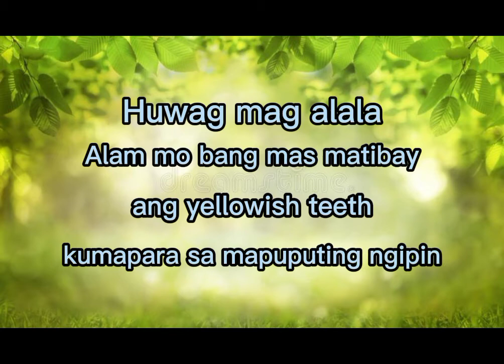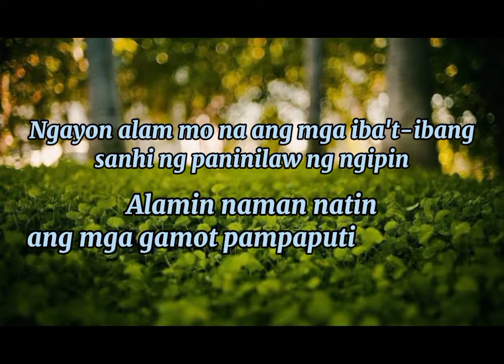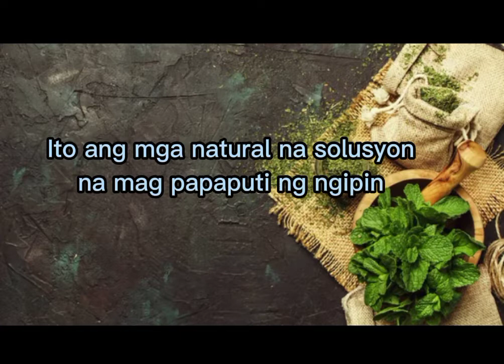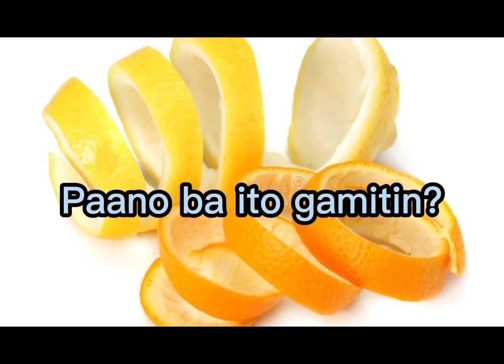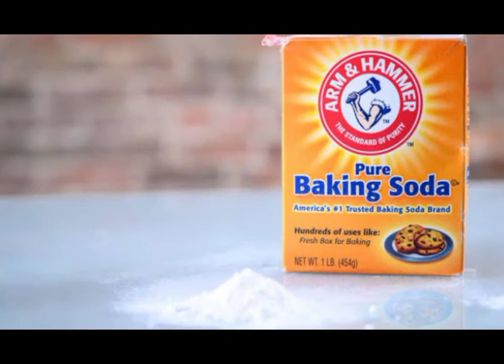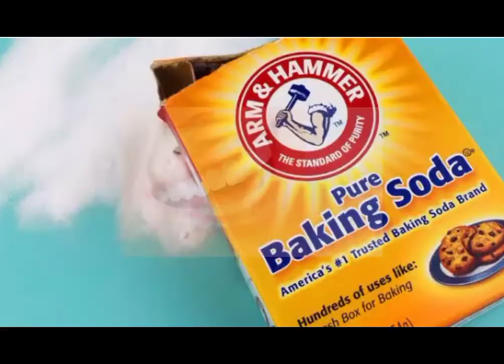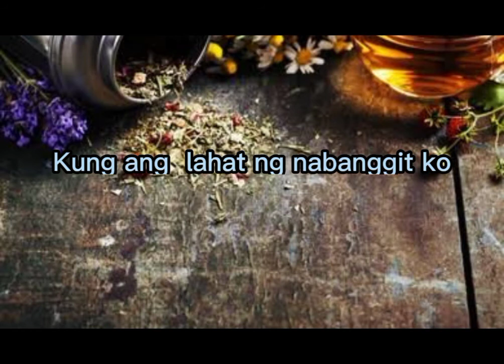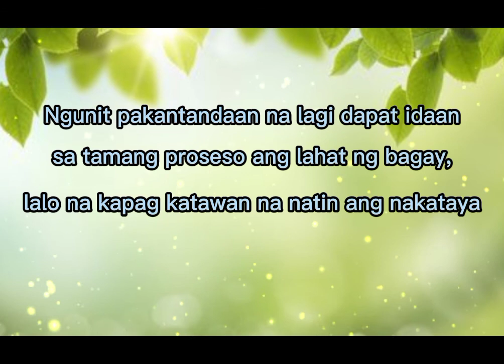PAANO PAPUTIIN ANG NGIPIN | MABILIS NA PARAAN NG PAG PAPAPUTI NG NGIPIN | Estelaj. Health vlog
Alamin sa video kong Ito Ang mabisa at epektibong paraan kung paano mag paputi ng ngipin at kung paano pangalagaan ito.

Para sa mga ating mga Pinoy, lalong lalo na sa mga karaniwang mamamayan, mas praktikal at mas maganda pa rin ang maghanap ng gamot sa natural na pamamaraan. Kaya't marami sa atin ang sumusubok ng halamang gamot o home remedies para sa alternatibong gamot. sa video kong Ito ay matutulugan ka iyong problems, kaya panuorin mo ito at tapusin..